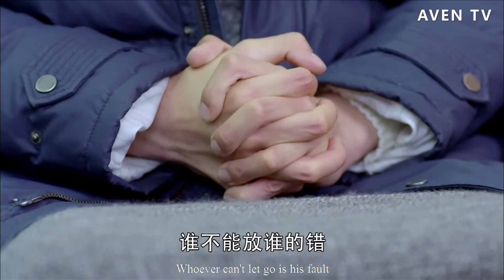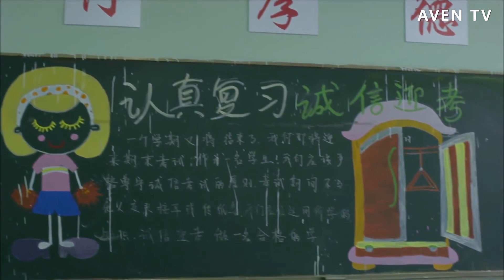前男友不願灰姑娘看著他死，無情怒罵逼她走，灰姑娘做法感人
【劇情簡介】該劇主要講述了與獨子相依為命的單親媽媽顏宋與剛從沉睡中醒來的失憶男子秦漠相遇相守的愛情故事。
【主演】劉愷威、王麗坤、高仁、劉一含